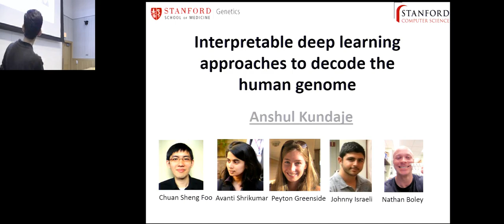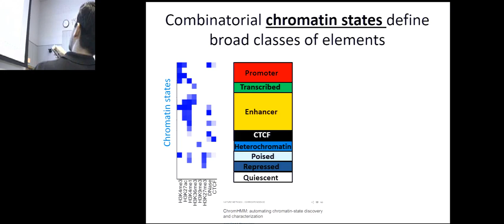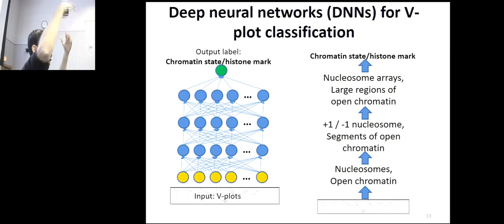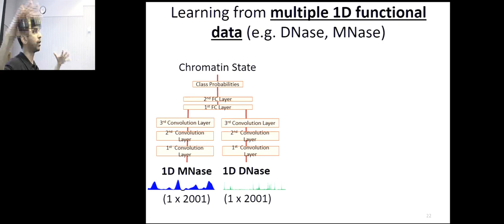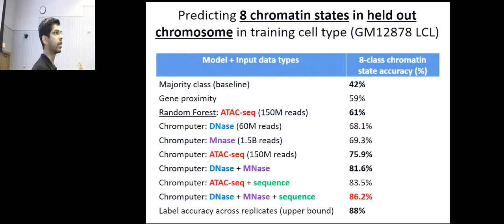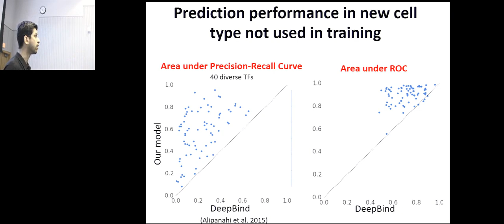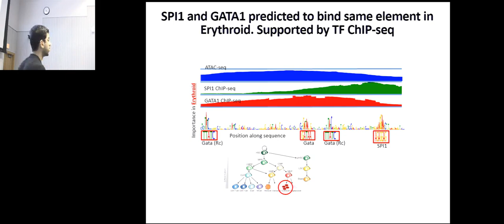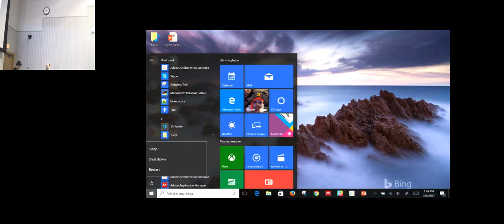CCMB Seminar 03/08/2017 - Anshul Kundaje, PhD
"Deep learning approaches to denoise, impute, integrate and decode functional genomic data"

Presented by Anshul Kundaje, PhD (Stanford University)

Abstract

We present interpretable deep learning approaches to address three key challenges in integrative analysis of functional genomic data. (1) Data denoising: Data quality of functional genomic data is affected by a myriad of experimental parameters. Making accurate inferences from chromatin profiling experiments that involve diverse experimental parameters is challenging. We introduce a convolutional denoising algorithm to learn a mapping from suboptimal to high-quality datasets that overcomes various sources of noise and variability, substantially enhancing and recovering signal when applied to low-quality chromatin profiling datasets across individuals, cell types, and species. Our method has the potential to improve data quality at reduced costs. (2) Data imputation: It is largely infeasible to perform 100s of genome-wide assays targeting diverse transcription factors and epigenomic marks in 100s of cellular contexts due to cost and material constraints. We have developed multi-task, multi-modal deep neural networks to predict chromatin marks and in vivo binding events of 100s of TFs by integrating regulatory DNA sequence with just two assays namely ATAC-seq (or DNase-seq) and RNA-seq performed in a target cell type of interest. We train our models on large reference compendia from ENCODE/Roadmap Epigenomics and obtain high prediction accuracy in new cellular contexts thereby significant expanding the context-specific annotation of the non-coding genome. (3) Decoding the context-specific regulatory architecture of the genome: Finally, we develop novel, efficient interpretation engines for extracting predictive and biological meaningful patterns from integrative deep learning models of TF binding and chromatin accessibility. We obtain new insights into TF binding sequence affinity models (e.g. significance of flanking sequences and fusion motifs), infer high-resolution point binding events of TFs, dissect higher-order cis-regulatory sequence grammars (including density and spatial constraints), learn chromatin architectural features correlated with chromatin marks, unravel the dynamic regulatory drivers of cellular differentiation and score the regulatory influence of non-coding genetic variants.